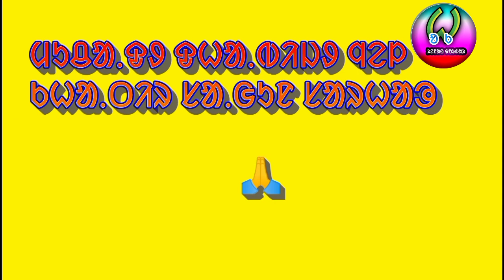DHUTI DAHLIM CHIKAY PITHA DUMBU // SEDAY SERENJ SANTAL DESI SONG // ᱥᱮᱫᱟᱭ ᱥᱟᱱᱛᱟᱲ#@pruthirajmedia2300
ᱥᱮᱫᱟᱭ ᱥᱮᱨᱮᱧ // SEDAY SERENJ // ସେଦାୟ ସେରେଞ୍ଜ୍‌ // SANTAL DESI SONG // ᱥᱮᱫᱟᱭ ᱥᱟᱱᱛᱟᱲ SONG - DHUTI DAHLIM CHIKAY
LYRICS - ᱥᱟᱝᱳᱛᱟ

CONTENT
##-- CHED JONG--OKOY BON BADAYA. GURU GOMKE DO OKOY  ?
##--ALE DO SANTAL NEW SANTALI TRADITION VIDEO. NAWA KATHA DO BANG KANA KARAM RE HANU GANI ENEJ
##--JARPA JAHER BAHA PARAB .
##--NEW SANTALI VIDEO  ,               LAL MOHAN KISKUS SUPERHIT-- SONG & ALBUMS LIST OF SANTALI 🌷🌹🌷🌹🌷🌹🌷
##--AKIL BOLOYENA BOHOG RE. NEW SANTALI COMEDY VEDIO. B. S ENTERTAINMENT. NEW RELEASE VEDIO. ENJOY.
##--NEW SANTALI DHOMAL. PUSHPA FILM STYLE TRADITIONAL DANCE IN JOSIPUR MAYURBHANJ ODISHA
##--NEW SANTALI TRADITIONAL COOK FOOD. PIG MORTON & RICE POWDER & MASALA MIX . SAKRAT RE SUKRI JIL PITHA
##--NEW SANTALI VIDEO JAWAY KUTAM. বিটি দিএ বেটা। MARE JAWAY SALAH NAWA JAWAY. BATIRE TANG HANDI
##--NEW SUPER SANTALI JATRA 2⃣0⃣2⃣2⃣ PRUTHIRAJ MEDIA PRESENTs. JAMDA BAJAR REDIO LEKA TIME GHULIM RAGA
##--JARPA JAHER BAHA PARAB . ଭୂବନେଶ୍ବର୍ ଜାର୍ପା ଜାହେର୍ ବାହା ପାରାବ୍। ভুবনেশ্বর জারপা জাহের বাহা পারব

MY ‼️PRUTHIRAJ MEDIA ‼️CHANNEL,

                       🙏🙏JOHAR🙏🙏